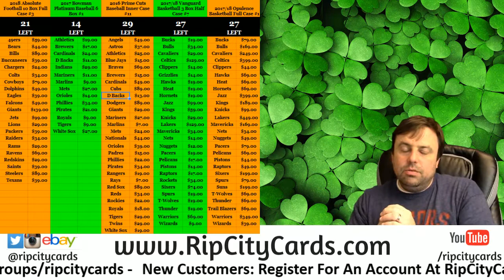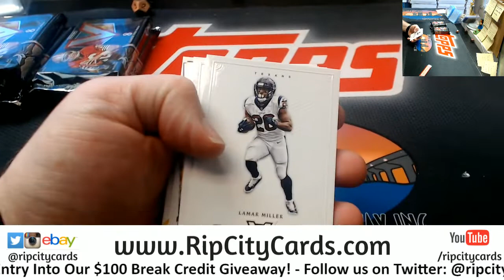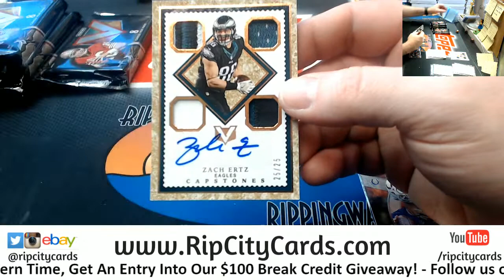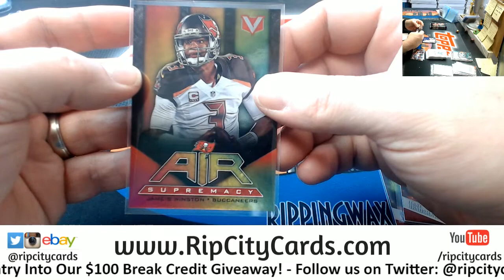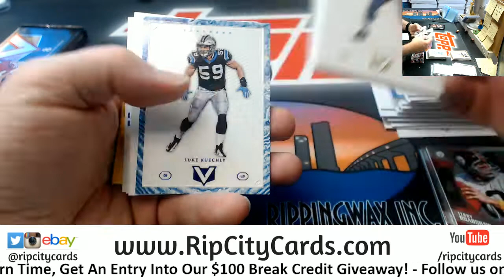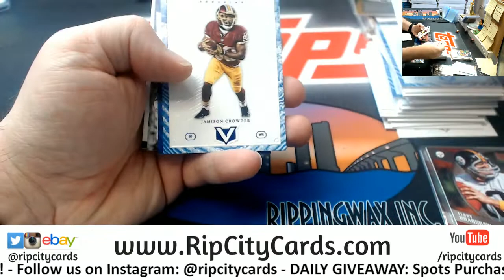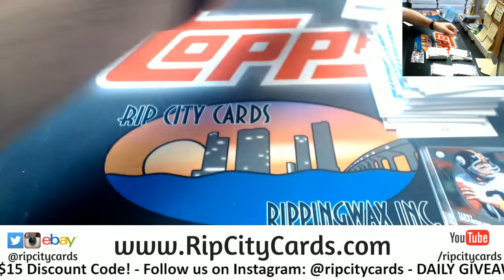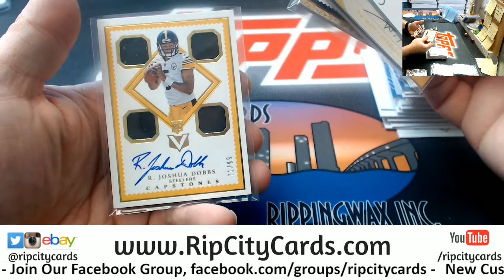2017 Vertex Football 2 Box #6 EBAY